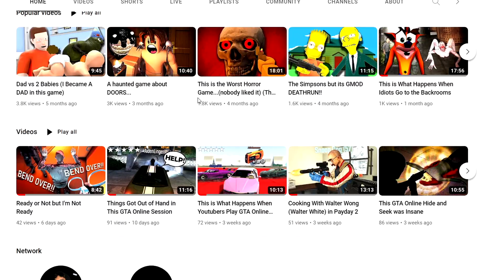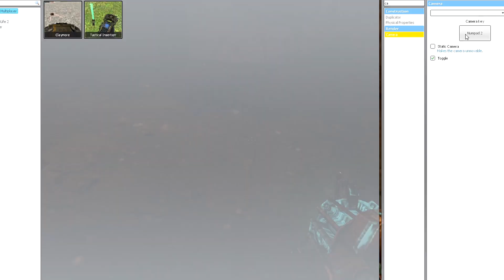We Got Chased by Mariah Carrey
Follow Onlyjiro!